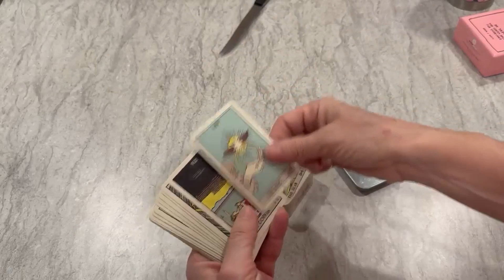🎥 Unboxing 'Pixie's Astounding Lenormand Cards-Edmund Zebrowski: A Tribute to Pamela Colman Smith 🌟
Hello Tarot enthusiasts and collectors! Today, we're unboxing a special gem in the world of divination - 'Pixie's Astounding Lenormand Cards' by Edmund Zebrowski. This deck is not just an ordinary Lenormand set; it's a tribute to the legendary Pamela Colman Smith, with artwork from the Smith-Waite Tarot deck and “The Golden Vanity." Awarded as the Best Lenormand Deck of 2015 and the 2016 COVR Award for Best Divination Product, this deck is a must-see. Join me as we explore these 36 charming cards and their unique details.

🔮 Inside the Box:
In this video, we’ll dive into:

The beautiful artwork and design of each card.
The significance of the Smith-Waite Tarot deck and “The Golden Vanity" in these cards.
The practical and informative 132-page booklet included with the deck.
✨ Features of Pixie's Astounding Lenormand Cards:

Artistic Tribute: A loving homage to the work of Pamela Colman Smith.
Detailed Booklet: Offering keywords and expanded meanings, especially for love and career readings.
Portable and Charming: Comes in an adorable and collectible tin.
36-Card Petit Lenormand Deck: Perfect for both beginners and seasoned Lenormand readers.
🏆 Award-Winning Lenormand Deck
This deck is an exceptional addition to any tarot and Lenormand collection, offering both historical value and practical divination use.

💬 Your Lenormand Experience:
Do you use Lenormand cards in your readings? What's your favorite deck? Share your experiences and thoughts in the comments below.